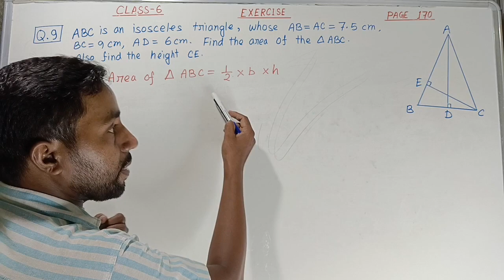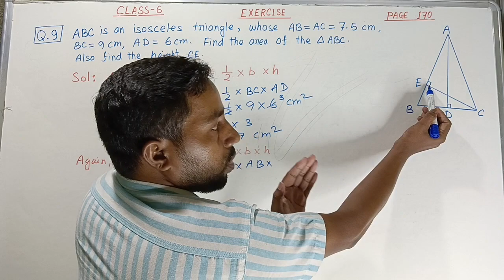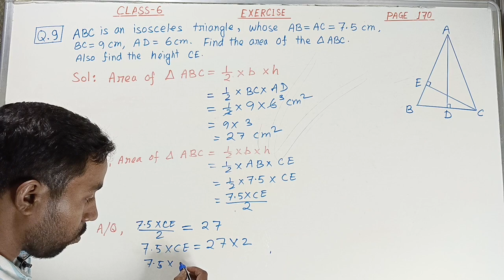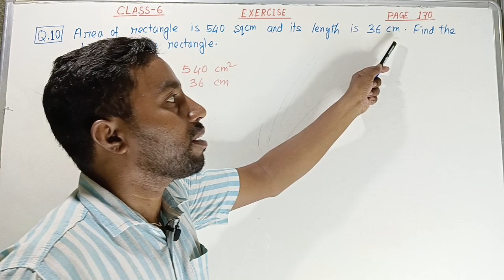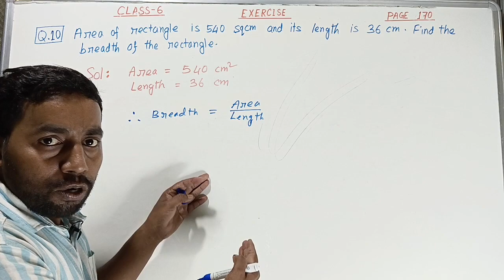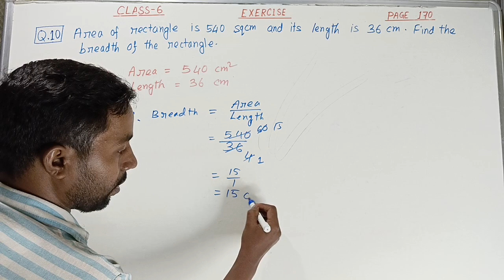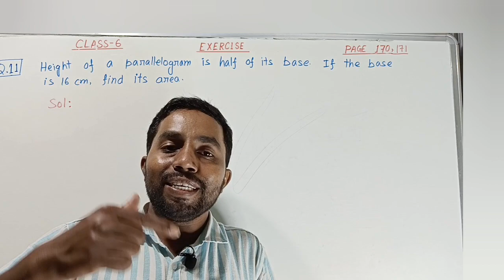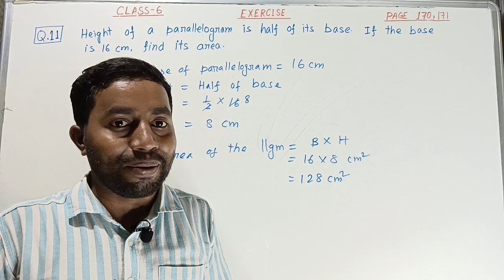Class 6 maths lesson 8 | Exercise| Page 171 | Q.no 9,10,11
ষষ্ঠ শ্ৰেণীৰ গণিতৰ আটাইবোৰ ভিডিওৰ লিংক